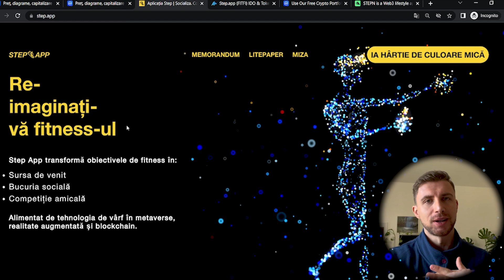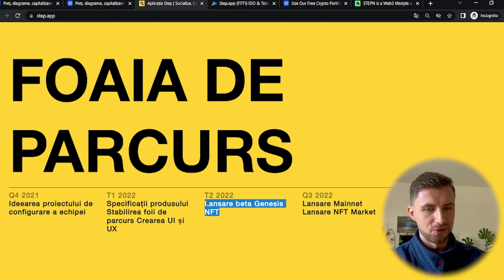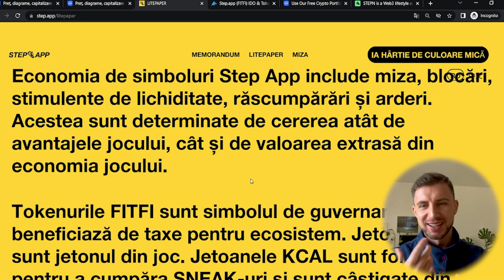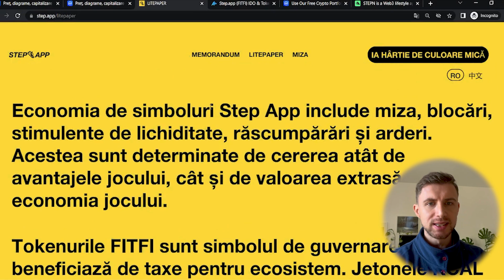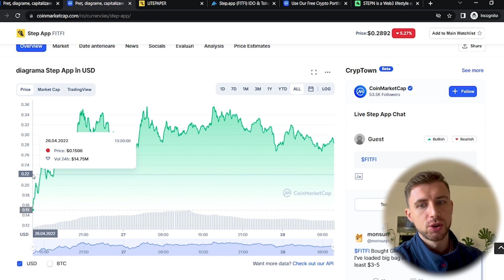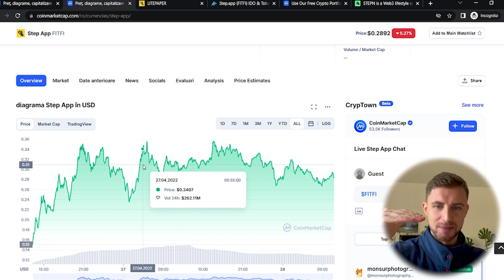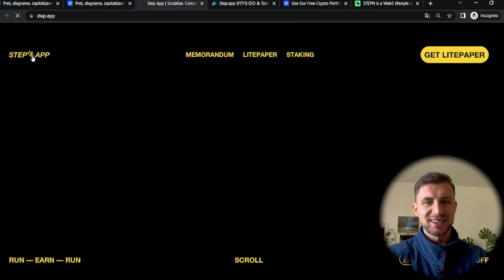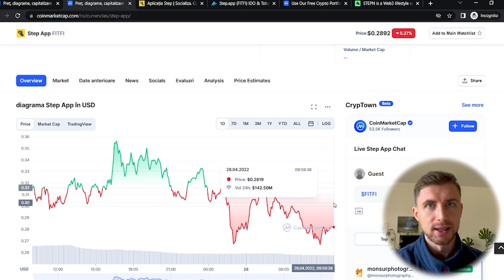StepApp - cel mai mare concurent pentru aplicatia STEPN ???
În caz ca ai pierdut trend-ul cu adidasii NFT, vreau sa stii ca se apropie un nou proiect similar care cel mai probabil va repeta succesul proiectului STEPN . Vezi in acest video cum poti castiga bani pe seama acestui proiect

◼️ Urmărește-mă zi de zi pe instagram (acolo voi arăta mai detaliat cum câștig din STEPN)

Nu uita sa te abonezi la canal pentru a fi la curent cu cele mai actuale idei de investitii